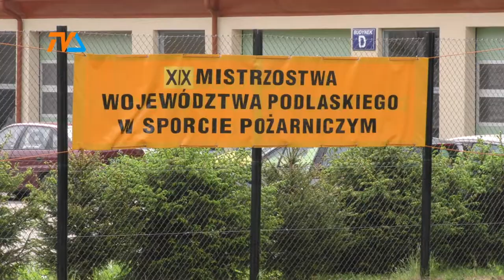Zawody dla twardzieli |TVSUWAŁKI